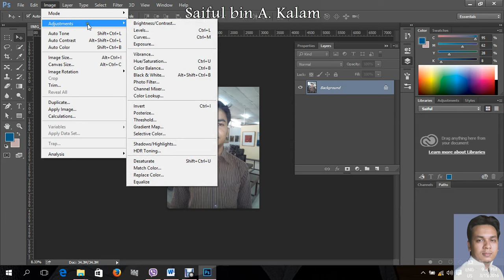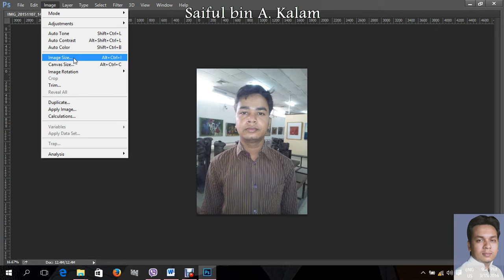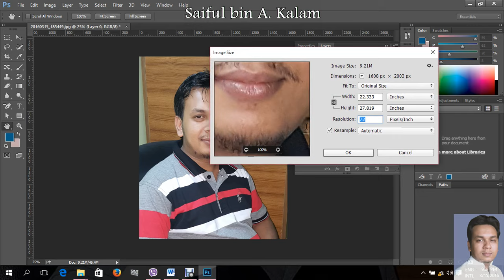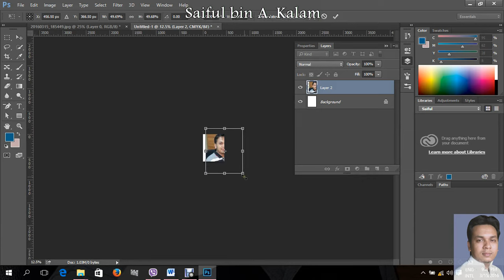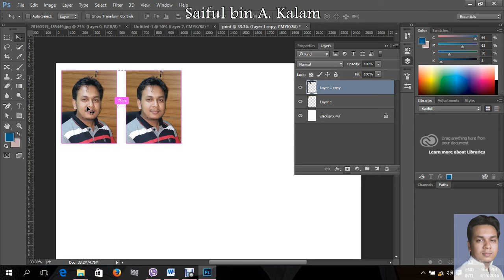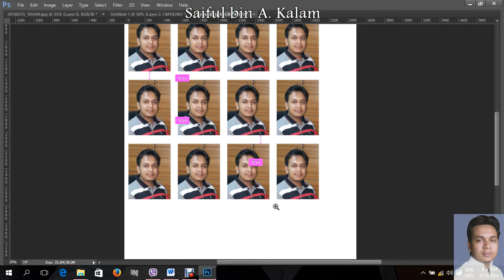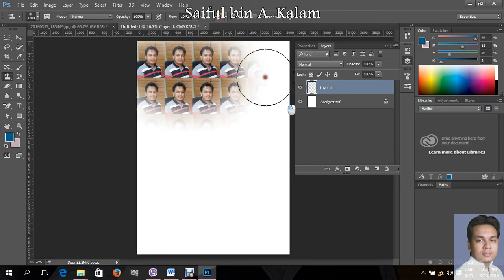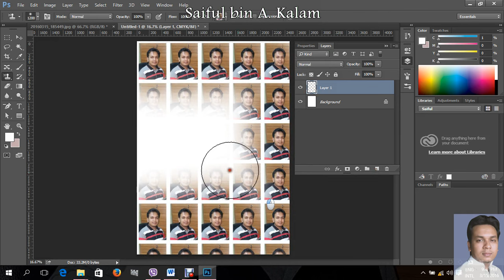photoshop CC bangla tutorial ( Part 5.1)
ফটোশপ সি.সি এ যেন এক জাদু! এমন এমন সব কাজ এখানে করা যা কল্পনাতীত। ফটোশফের অন্যসব ভার্ষনকে হার মানিয়েছে এই ফটোশপ সিসি। যার ব্যবহারে আপনি হয়ে উটবেন অন্য এক গ্রাফিক্স ডিজাইনার। কম সময়ে ও কম পরিশ্রমে বেশি কাজ করতে চাইলে ফটোশপ সিসির বিকল্প আছে বলে মনে হয় না।

 আস্তে আস্তে দেখতে থাুকন আর ফটোশপ সিসির যাদু দেখে প্রতিনিয়ত বিস্মিত হোন। ভাল লাগলে যাস্ট একটা ধন্যবাদ দিবেন কমেন্টসে।

কোর্সটি পরিচালনা করেছি আমি সাইফুল বিন আ. কালাম, চট্টগ্রামের স্বনামধন্য কোচিং বীকন আইটিতে রোজ ব্যাচে।

Photoshop CC is like a magic touch! The design you can do here which is never imagine. This Photoshop CC is much better then other versions. You will be an amazing graphics designer using Photoshop CC. There is no alternative of Photoshop CC to design anything in very short time & also short labor.

Watch every single one & be surprised. If you feel better, then just put a comment.

This course by Saiful bin A. Kalam at Beacon IT, Chittagong in Rose batch.